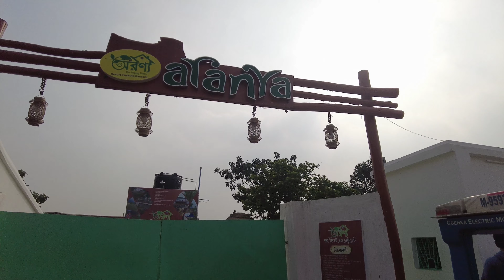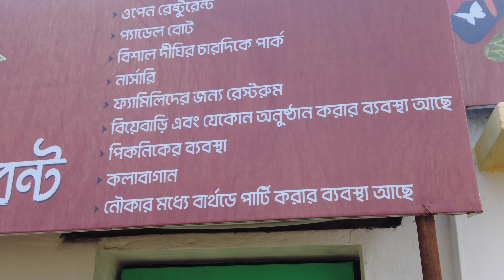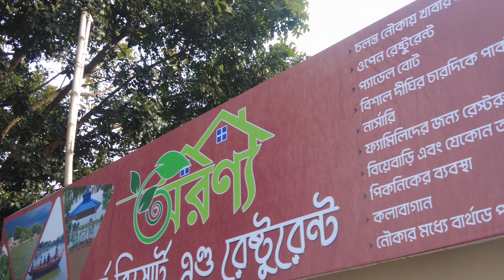banglavlog শীতকালে একটা গোটা দিন পরিবারের সাথে কাটিয়ে আসুন এই জায়গায়